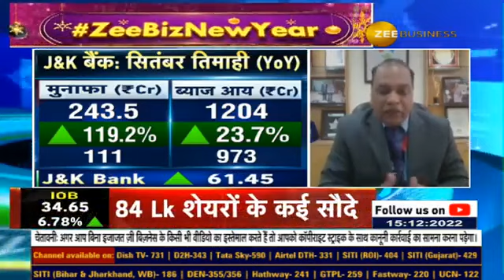News Par Views 2023 : J&K Bank, MD & CEO, Mr. Baldev Prakash In Talk With Anil Singhvi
✨NEWS पर VIEWS 2023 स्पेशल

🔸मार्च 2023 तक ग्रॉस NPA 6% तक लाने का लक्ष्य...कॉरपोरेट और रिटेल दोनों सेगमेंट में बेहतर क्रेडिट ग्रोथ: बलदेव प्रकाश, MD & CEO, J&K बैंक

देखिए J&K Bank के MD & CEO बलदेव प्रकाश से anilsinghvi की खास बातचीत